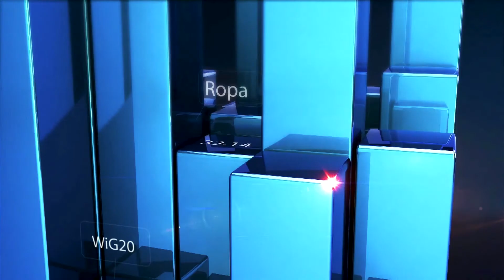Wiceprezes zarządu Victorii Dom o planach i prognozach dla mieszkaniowego rynku | BiznesINFO.TV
Waldemar Wasiluk,
wiceprezes zarządu Victorii Dom
– 25 lat polskiego rynku mieszkaniowego to prawdziwa rewolucja
– W 2020 r. Victoria Dom sprzedała prawie 1,5 tys. lokali
– Podaż mieszkań byłaby większa, gdyby nie pandemia
– Mieszkania są aktywem, które dzisiaj nie traci na wartości
– Victoria Dom rozpoczyna pierwszy projekt w Krakowie
– Ekologia i technologie to nowe trendy na mieszkaniowym rynku
– Aktualizacja ustawy deweloperskiej to benefity dla klientów, ale i większe koszty